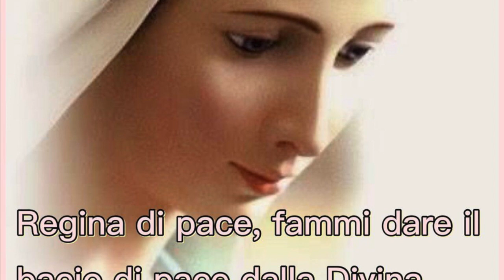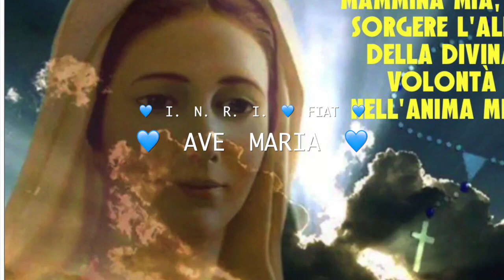Il grandissimo Cuore Immacolato e Addolorato della Divina Maria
Il Cuore Immacolato di Maria. Prefigurato negli eroismi di Giuditta, era capace di essere sempre umile e docile all'ascolto della Divina Volontà. Fu mite, puro, forte e vigilante. Fu ed è il centro di vita della Divina Maria e la sede del suo immenso amore per Dio e per tutti noi. La devozione al Cuore Immacolato richiesta dalla Madonna a Fatima. Omelia Sabato 9 Giugno 2018, memoria liturgica del Cuore Immacolato di Maria, santa Messa in onore del Cuore Immacolato